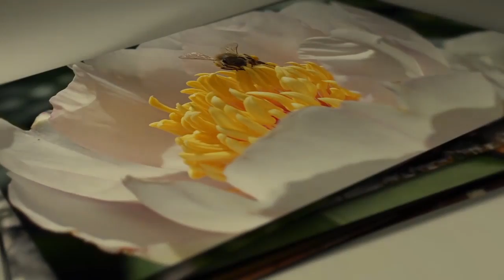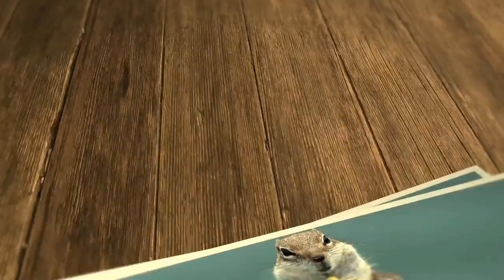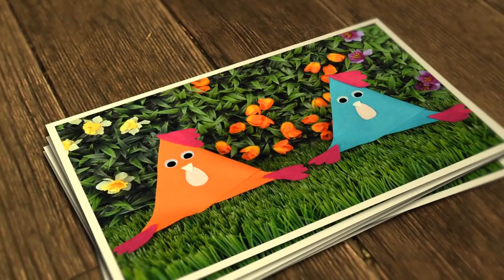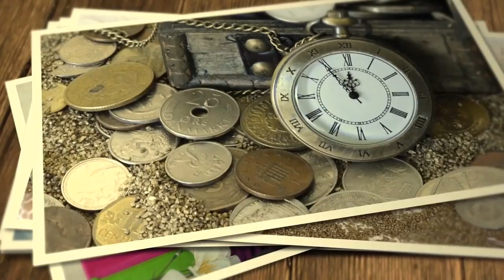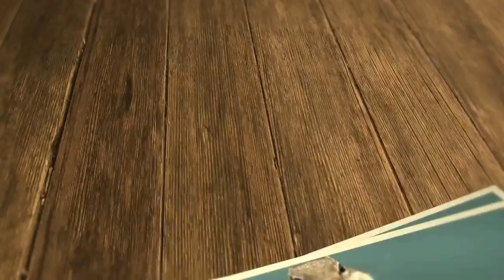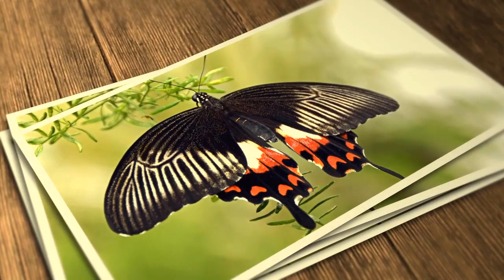Nice Pics Music Official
Musica Chuva zz, queremos ajudá-lo a encontrar paz e relaxamento. Apenas deite-se, feche os olhos e ouça os sons suaves da natureza.

• Artwork and animation design by Merciful Rain.
• All music on Merciful Rain are copyrighted.